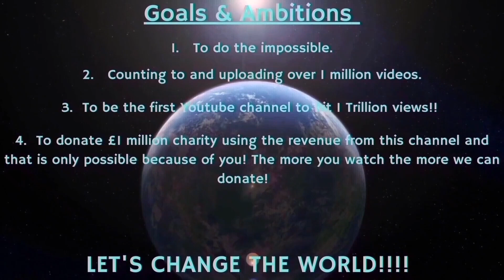Counting to ONE MILLION!!, This is Number 86,149